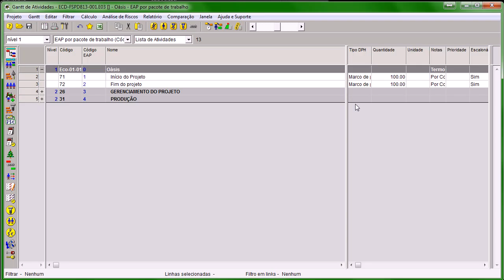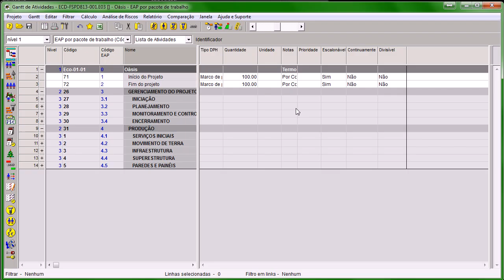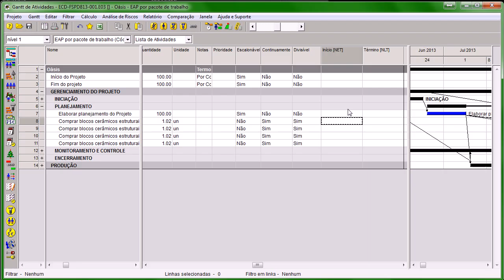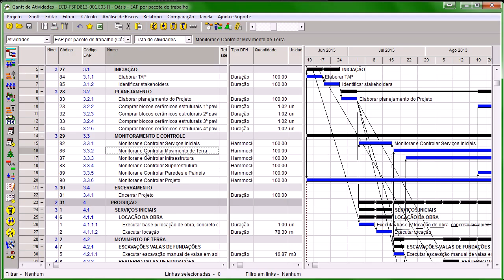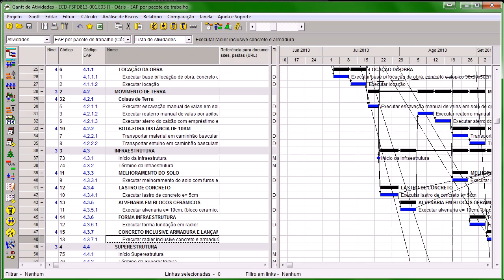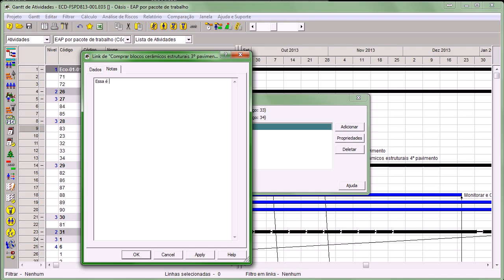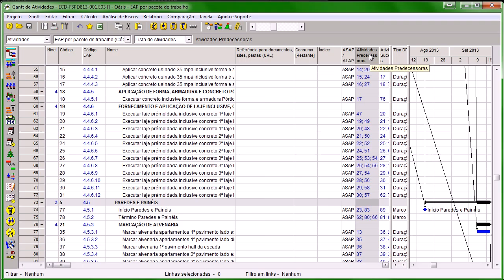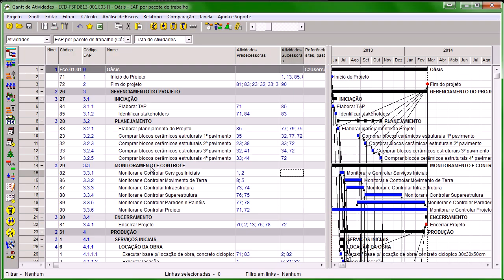ECD-FDSPD0813-001-E3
Correção da atividade E3 do aluno Gustavo Henrique sobre Unidade 03, feita pelo tutor Gabriel Cardozo do curso Spider Project SpP, atendendo aos melhores padrões do mercado e do  PMI e gravado em HD.

Temas abordados:
• Definição de atividades e marcos
• Sequenciamento de atividades e marcos
• Documentação das atividades e marcos